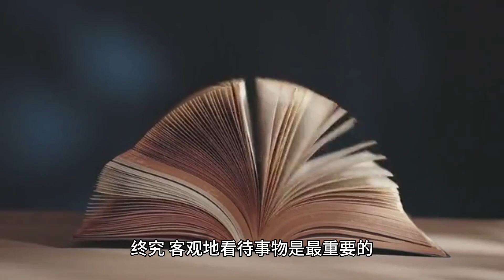XJiuqingtuan Xiao Zhan will not stop struggling even if he is confused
He's silent because there are too many irrational reasons why he chooses to be silent. It's heartbreaking because I'm sure he's having a hard time right now and must not be able to sleep at night. At this moment, I really want to know, do you now regret the decision you made four years ago?

He joined the industry at the age of 25, and for the first three years, he was almost a transparent little being. He did any kind of drama, as long as he had the opportunity to be on camera, he played any role, all the supporting roles he played. The most impressive is "Demon Hunter", a few seconds of footage, dancing and singing joyfully with a group of people, you smile so beautifully on the screen, why can't we be happy.

Seeing Xiao Zhan again, we also want to say to him: "You are really good, we would like to accompany you through this warm, pure, love and free life! No need to walk in the darkness anymore, because you are the most 'dazzling' existence!"

Xiao Zhan, an uncompromising post-95, has gradually emerged from a silent actor to become a self-made media creator, attracting attention from all over the Internet. However, his success did not come easily.

His Highness the Wolf, a new costume drama in which Xiao Zhan plays the male lead, has been playing an important role in the team. While filming at high altitude and high intensity, he suffered an injury. Although Xiao Zhan's character Ji Chong has a somewhat awkward image, with a bushy head and beard, his martial arts skills are very strong, and the power and vigor that comes out of his eyes is amazing. It can be said that Xiao Zhan played a very good role in this drama.

This drama caused a lot of buzz all over the internet, and Xiao Zhan was gradually noticed by his fans. His talent and hard work were finally discovered by everyone, even though he had been quietly working on it long ago, but he didn't get the attention and recognition he deserved.

After Xiao Zhan got the spotlight, the power of his fans began to explode. They organized various creative activities, making posters, music videos, and more for Xiao Zhan. Xiao Zhan also actively participated in social media interactions and shared his life with his fans, showing his simple and unassuming side.

However, in the complicated entertainment industry, success and controversy often go hand in hand. Xiao Zhan's fame is not recognized by everyone and there are some negative voices spreading. However, he chose to remain silent and proved his ability and quality with practical actions.

Xiao Zhan's success is not only the result of his personal efforts, but also the result of the strength and support of his fans. The fans rose to the occasion for him and used their actions to create a favorable image for him. Their passion and hard work enabled Xiao Zhan to rise quickly and become a popular self-published creator.

In this process, Xiao Zhan always remained true and was not blinded by vanity and utilitarianism. He adhered to his beliefs and rewarded his fans for supporting him with practical actions. All this comes from his inner perseverance and spirit of not giving up.

"Live up to your good years and shine brightly", Xiao Zhan used his strength and efforts to prove his value and existence. In the face of questioning and naysaying, he chose to remain silent and responded with practical actions. In this hustle and bustle of the entertainment circle, he used sincerity and hard work to win more support and recognition.

Whether he was a nobody four years ago or a self-made media creator today, Xiao Zhan has never given up and has always insisted on his own path. His efforts and perseverance have conveyed a positive energy to us, inspiring us to pursue our dreams and not to be swayed by external views.

Whether on screen or in real life, Xiao Zhan is a radiant presence. He has proved his ability and value with practical actions, showing his dazzling light. Whether in the past or in the future, we should pay attention to and support him, because Xiao Zhan deserves our attention and appreciation.

Ultimately, it is most important to look at things objectively. Don't be influenced by momentary windy comments and neglect a person's real talent and efforts. Xiao Zhan's inspirational story tells us that as long as we persevere and work hard, we can all find our own place and blossom into our own dazzling light.